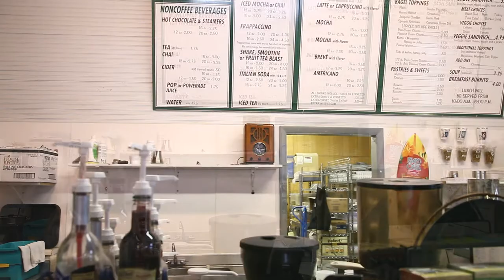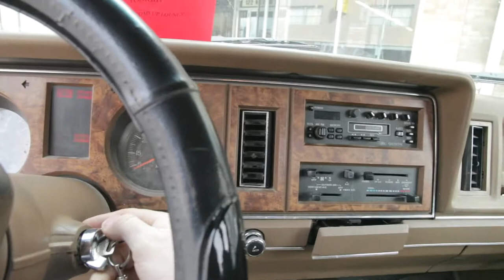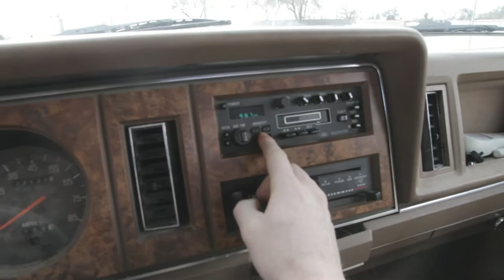I Apologize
This is the new video for "I Apologize" from Rick Kraich's latest album Rain (available at cdbaby.com) Filmed exclusively in Sterling, Colorado, a neighboring community of Akron, Colorado, Rick's boyhood home.  We would like to thank all the people of Sterling for being so welcoming and supportive, especially, Hot Java, Pi Kappa Cino, The Grocery Cart, Northeastern Junior College, McMurrin Electric, Bottom's Up and KC's Music and electronics.  Thanks also to Kara Moulton and Carson Charles for being in the video.  A special shout out to my friend Andy Rice of KPMX 105.7 Sterling, for lending his voice to the video and for playing the new songs.  And a extra special thanks to Aaron from aSunder Limit, for producing the video.